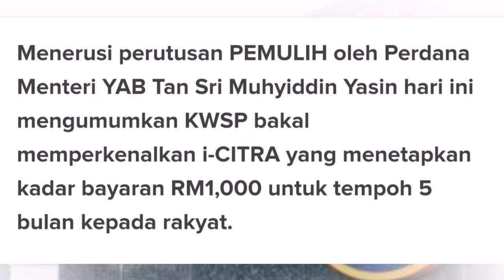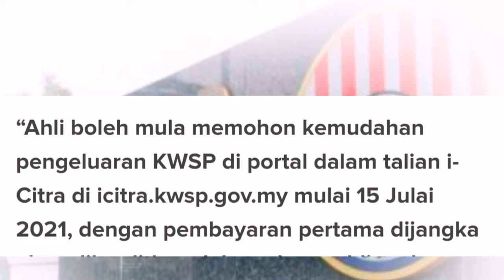TERKINI‼️KWSP PERKENAL i-CITRA PERMOHONAN PENGELUARAN RM5,000 KEPADA SEMUA PENCARUM BERMULA 15 JULAI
Please